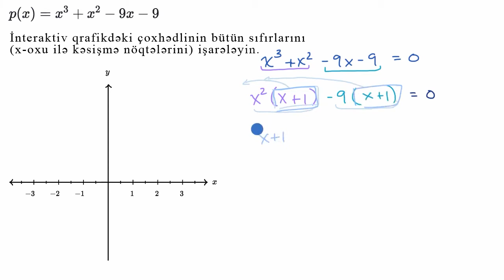Çoxhədlinin sıfırları (vuruqlarına ayırma ilə): qruplaşdırma